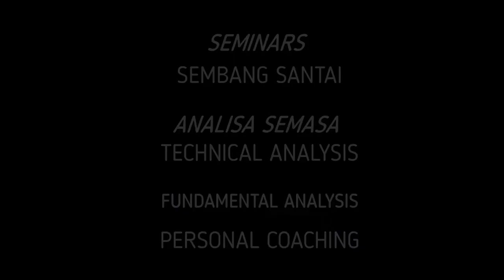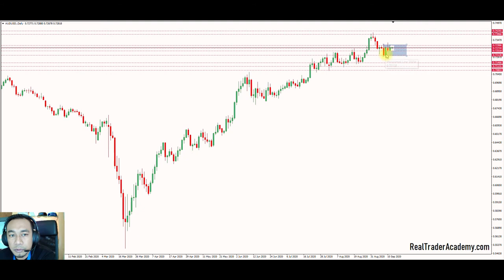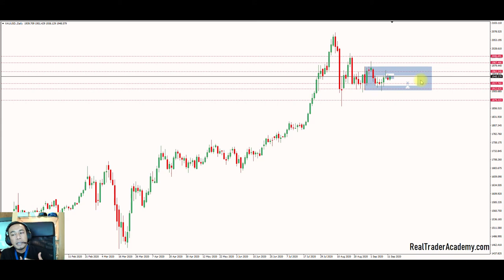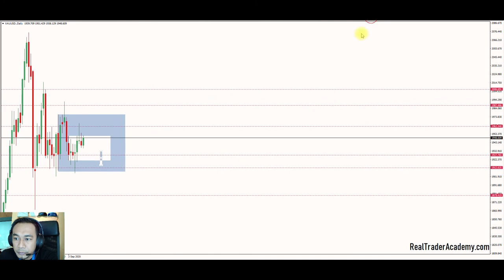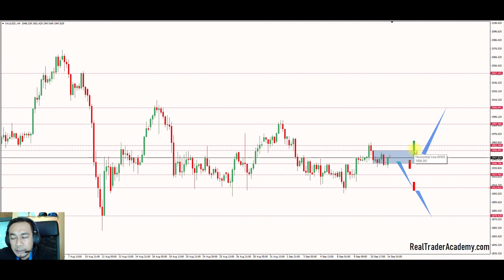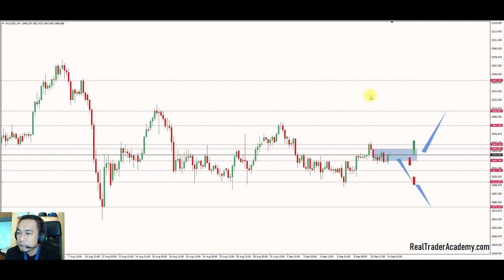FOREX WEEKLY FORECAST | 14-18 SEP 2020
FOREX STRATEGY FOR EVERYONE ! If you are a beginner or an intermediate trader then here is our simple Strategy with low risk high reward ratio system to help you become more profitable in your trading.

This simplified strategy will teach you all the required skills needed as a beginner or an intermediate trader in trading. This simple simplified strategy will help you to cut all the long learning curves and fast track you to become a profitable trader within the shortest possible period of time.